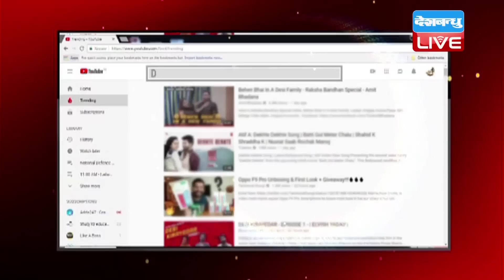Startup india का लोगों को नहीं मिल रहा लाभ | 24 फीसदी लोग बोले बंद कर देंगे स्टार्टअप्स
केंद्र सरकार अपनी हर योजना का प्रचार प्रसार करने में तो पूरा जोर लगा देती हैं... लेकिन उसके द्वारा शुरू की गई योजना का लाभ लोगों तक पहुंच पा रहा है... या योजना सिर्फ कागजों में ही सिमट गई है... इसे देखने वाला शायद कोई नहीं है... यही कारण है कि केंद्र की अधिकांश योजनाएं सिर्फ कागजी बनकर रह गई हैं. और इन कागजी योजनाओं में एक और नाम शामिल होने की कतार में हैं. जिसकी शुरूआत पीएम मोदी ने बड़ेे ही धूम धड़ाके से की थी. और जिसे आज भी वह अपनी रैलियों में याद करते हैं. तो क्या है वह योजना जो लोगों से दूर होती जा रही है...